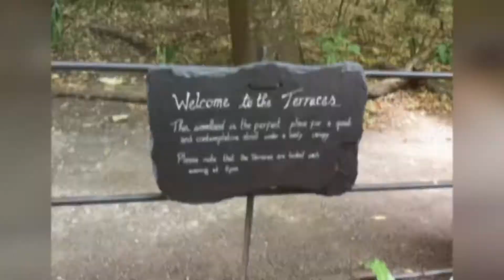15 April 2020